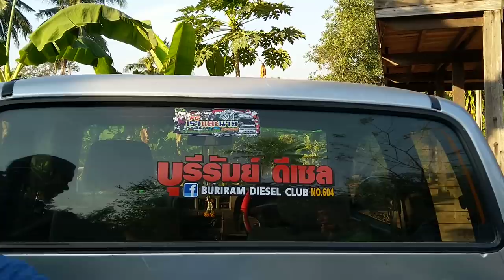งานนี้จัดหนักสรยาทนึกว่างานแต่งตัวเอง!?